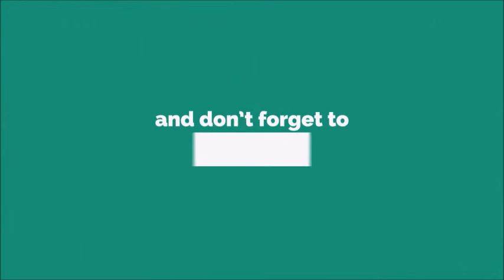Your Wife Ringtone [With Free Download Link]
A wife (pl: wives) is a female in a marital relationship. A woman who has separated from her partner continues to be a wife until their marriage is legally dissolved with a divorce judgment. On the death of her partner, a wife is referred to as a widow. The rights and obligations of a wife in relation to her partner and her status in the community and in law vary between cultures and have varied over time.

Etymology

A white gold wedding ring and a single-diamond, gold-banded engagement ring. In many cultures, wives show their marital status through various symbols.
The word is of Germanic origin, from Proto-Germanic *wībam, "woman". In Middle English it had the form wif, and in Old English wīf, "woman or wife". It is related to Modern German Weib (woman, female),[1] and Danish viv (wife, usually poetic); The original meaning of the phrase "wife" as simply "woman", unconnected with marriage or a husband/wife, is preserved in words such as "midwife", "goodwife", "fishwife" and "spaewife".

Summary
In many cultures, marriage is generally expected that a woman will take her husband's surname, though that is not universal. A married woman may indicate her marital status in a number of ways: in Western culture, a married woman would commonly wear a wedding ring but in other cultures, other markers of marital status may be used. A married woman is commonly given the title "Mrs", but some married women prefer to be referred to as "Ms", a title which is also used by preference or when the marital status of a woman is unknown.

Related terminology

A young bride at her nikah (Islamic wedding)
A woman on her wedding day is usually described as a bride, even after the wedding ceremony while being described as a wife is also appropriate after the wedding or after the honeymoon. If she is marrying a man, her partner is known as the bridegroom during the wedding, and within the marriage is called her husband.

In the older custom, still followed, e. g., by Roman Catholic ritual, the word bride actually means fiancée and applies up to the exchange of matrimonial consent (the actual marriage act); from then on, even while the rest of the very ceremony is ongoing, the woman is a wife, and no longer a bride, and the bridal couple is no longer referred to as such but as the newlywed couple or "newlyweds".

"Wife" refers to the institutionalized relation to the other spouse, unlike mother, a term that puts a woman into the context of her children. In some societies, especially historically, a concubine was a woman who was in an ongoing, usually matrimonially oriented relationship with a man who could not be married to her, often because of a difference in social status.

The term wife is most commonly applied to a woman in a union sanctioned by law (including religious law), not to a woman in an informal cohabitation relationship, which may be known as a girlfriend, partner, cohabitant, significant other, concubine, mistress, etc. However, a woman in a so-called common law marriage may describe herself as a common law wife, de facto wife, or simply a wife. Those seeking to advance gender neutrality may refer to both marriage partners as "spouses", and many countries and societies are rewording their statute law by replacing "wife" and "husband" with "spouse". A former wife whose spouse is deceased is a widow.

Termination of the status of a wife
The status of a wife may be terminated by divorce, annulment, or the death of a spouse. In the case of divorce, terminology such as a former wife, former-wife or ex-wife is often used. In regard to annulment, such terms are not strictly speaking correct because annulment, unlike divorce, is usually retroactive, meaning that an annulled marriage is considered to be invalid from the beginning almost as if it had never taken place. In the case of the death of the other spouse, the term used is widow. The social status of such women varies by culture, but in some places, they may be subject to potentially harmful practices, such as widow inheritance or levirate marriage; or divorced women may be socially stigmatized.[2] In some cultures, the termination of the status of wife made life itself meaningless, as in the case of those cultures that practiced sati, a funeral ritual within some Asian communities, in which a recently widowed woman committed suicide by fire, typically on the husband's funeral pyre.

Legal rights of the wife
Further information: Coverture and Marital power
The legal rights of a wife have been since the 19th century, and still are, in many jurisdictions subject to debate. This subject was in particular addressed by John Stuart Mill, in The Subjection of Women (1869).